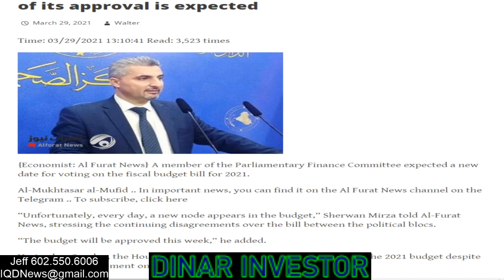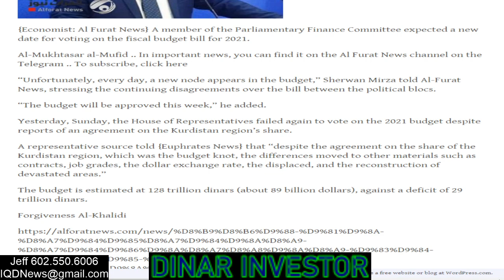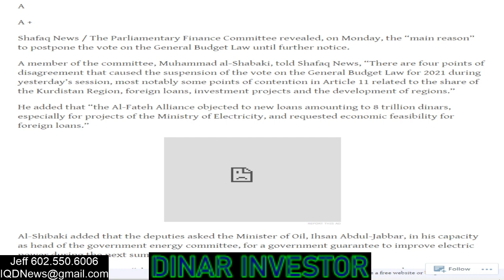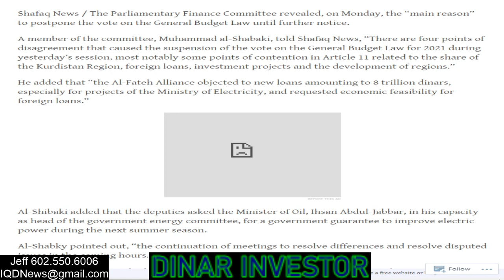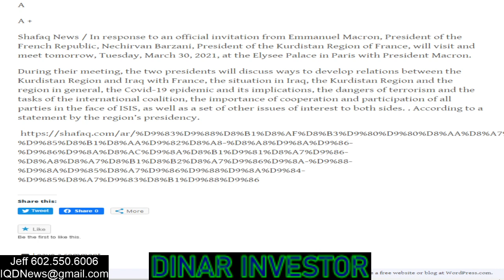(3/29) Iraq Morning News